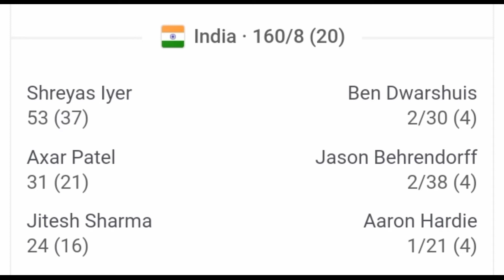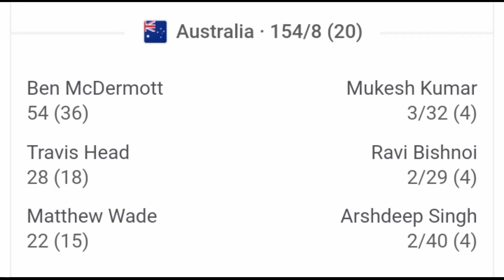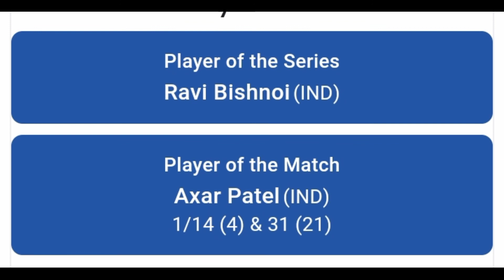India Vs Australia 5th t20 Match highlights Review |IND vs AUS 5th T20 2023|India Won By 6 Runs Aus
ಭಾರತಕ್ಕೆ 06 ರನ್ ಗಳ ಗೆಲುವು
4-1ರಿಂದ ಆಸ್ಟ್ರೇಲಿಯಾ ವಿರುದ್ಧ t20 ಸರಣಿ ಗೆಲುವು ದಾಖಲಿಸಿದ ಭಾರತ ತಂಡ

 ||India Vs Australia T20 Match 2023
India won the Series